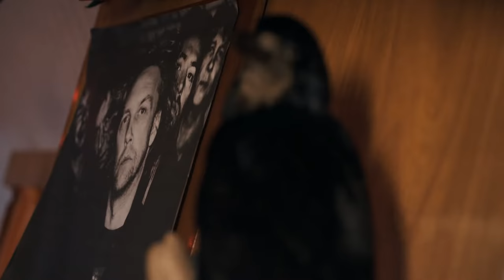Roeck - Have Pity on Me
Jo de Roeck - Vocals
Jeroen van As - Guitars
Ocki Klootwijk - Bass
Joeri Rook - Drums
Tyn Smit - Keys
Sacha de Bruin - Backing vocals

Recorded at RockTown Studios
Rotterdam
The Netherlands

Directed By : Freek Henkes
Produced By : Reform Studio
Gaffer : Georgi Tsobhekia
Best Boy / PA : Remy Visser
Sound Design : Remy Visser
Post Production : Reform Studio

Big thanks to:
Jeroen van Loon
Garage A. Baggerman (Antonie Baggerman)
Rayaction (Ray Creemers)
Prepareer atelier BIOSFEER (R.W. Simons)